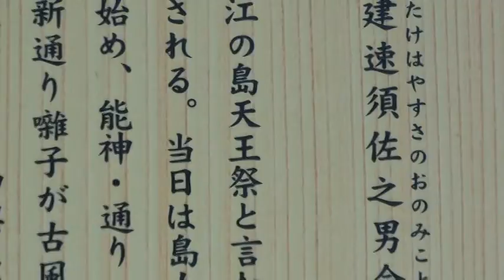平成26年 江の島 天王祭 八坂神社祭礼。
日本と言えば≪神輿だ！！≫。湘南の夏の風物詩として華麗を極める勇壮な祭りで有る。神奈川県藤沢市、片瀬川河口に有る陸繋島（ﾘｸｹｲﾄｳ）。海食洞の稚児ヶ淵（ﾁｺﾞｶﾞﾌﾁ）や江ノ島神社《弁財天》が有る。鎌倉時代からの行楽地。≪キューバ＆ジャパン　文化交流≫CUBA & JAPON。江ノ島の天王祭と伝われるこの祭は、神輿の海中渡御が特に有名で有る。海中渡御は対岸の腰越の小動神社へ【年に一度 御合い】に